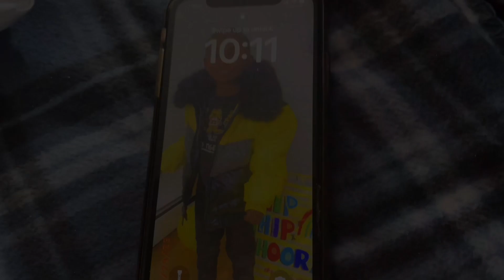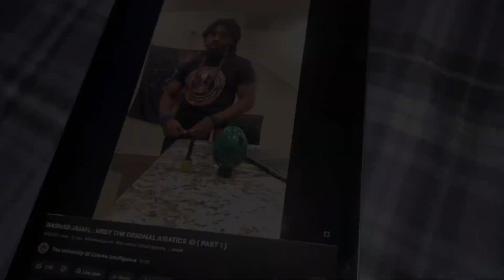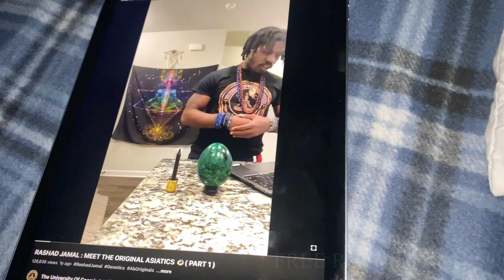Motivation ￼Vlog | GRWM For Picnic 🧺 + Journaling Goals & Affirmations 📝+ Let’s Cook!